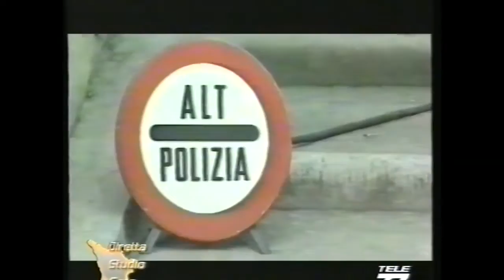Mostro di Firenze Dr Giuttari 'Ci sono elementi oggettivi che riportano all'esoterismo'